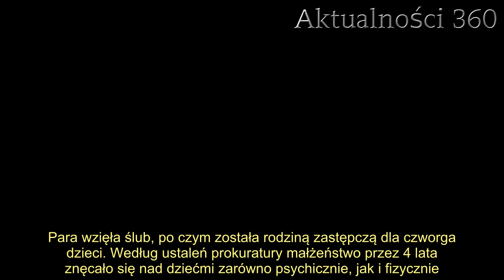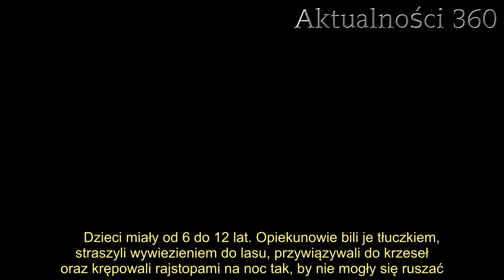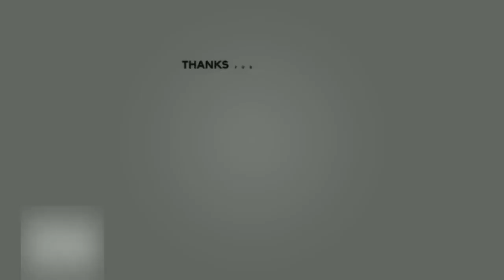Ksiądz i mniszka głodzili i katowali dzieci tłuczkiem Sąd skazał ich na 5 lat więzienia